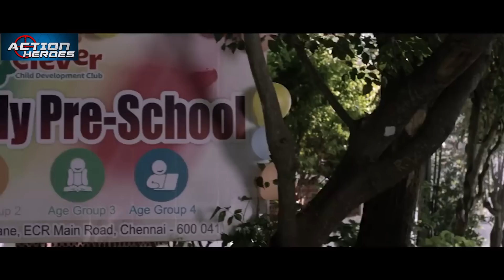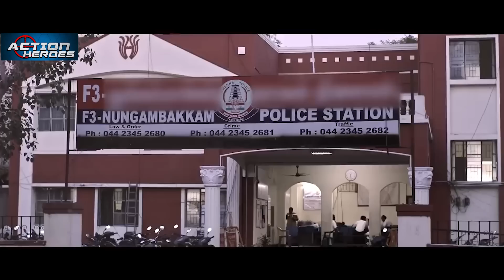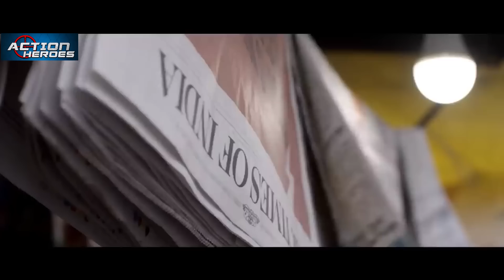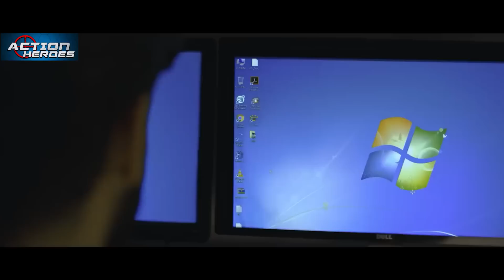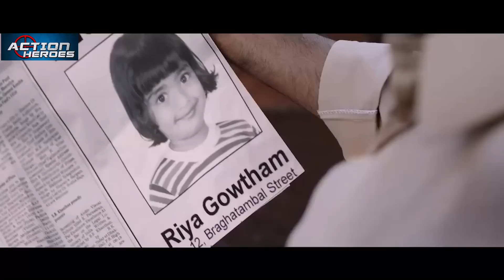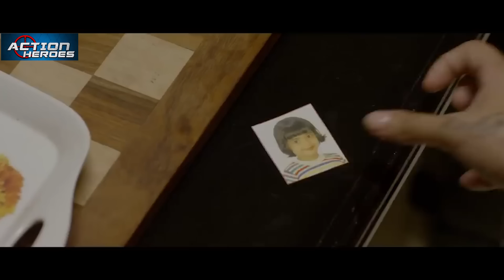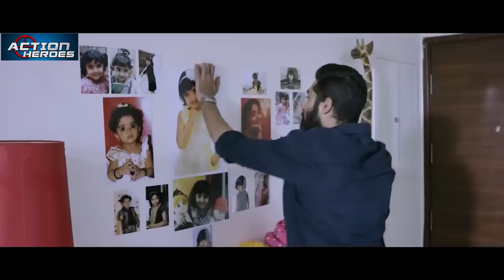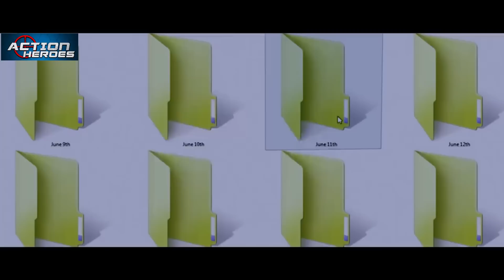Sathya (HD) Tamil Hindi Dubbed Movie | Sibiraj, Ramya Nambeeshan, Varalaxmi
After his ex-girlfriend Shweta approaches Sathya to help her find her missing daughter, he decides to investigate. Confusion arises when Shweta's husband refuses to accept that they have a daughter.